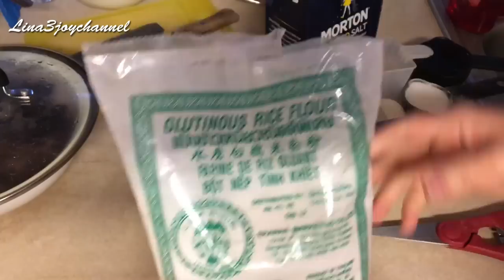How to make Sweet rice in Sweet rice Wrap /Khmer Nom Soy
Khmer dessert Nom soy .
Sweet rice in sweet rice wrap .